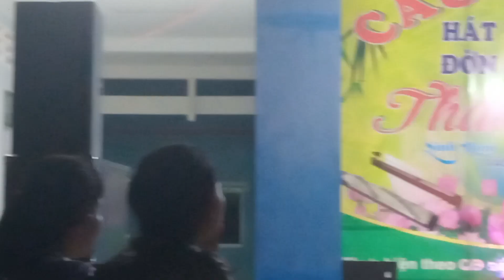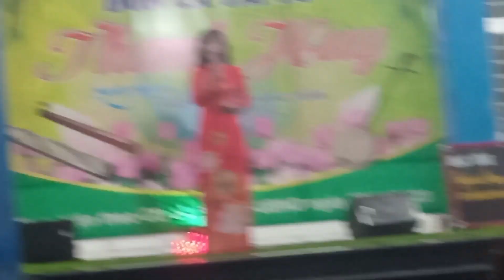youtube video #-fQiuBanB9M